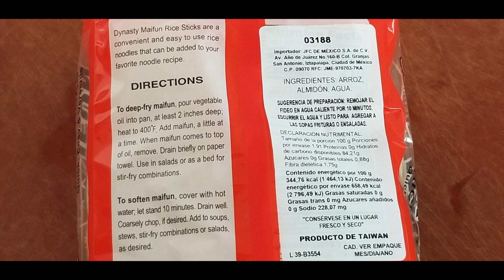[SUB] Sopa de Fideos Chinos - Recetas Súper Faciles | 米粉湯麵 | Mai Fun Noodle Soup | Comida China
Porción Para 1 Persona
Ingredientes:
1/4                    Cebolla /Onion
1                        Porción de Mai Fun (Fideo Chino)/ Mai Fun
1                        Cubo de Res Knorr Suiza / Beef Stock Cube
Un Poco            Sal/ Salt
1                        Salchicha/ Sausage
1 Pedazo           SPAM

1. Rebana 1/4 de una cebolla finamente.
2. Cubre los fideos con agua caliente por 10 minutos.
3. Saltea 1 cucharita de aceite y fríe las cebollas a fuego medio.
4. Revolviendo ocasionalmente y echa un poco de sal.
5. Fríe hasta que esté dorado.
6. Añade 300ml de agua caliente y un cubito de res knor suiza.
7. Hierve por 10 minutos.
8. Luego, introduce los fideos y cocina por 2 minutos.
9. Transfiere al tazón grande.
10. Añade los ingredientes que te gustan.
11. Aquí vamos a poner una salchicha y un pedazo de SPAM.

¡Buen Provecho!